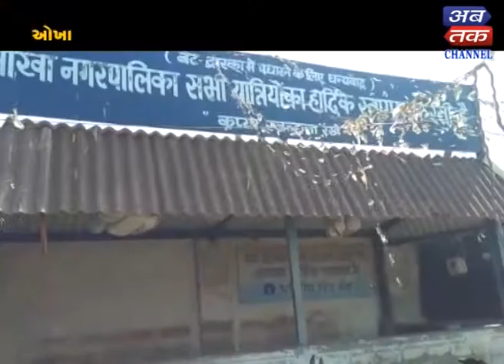Okha : Man ki Baat programme organised by BJP